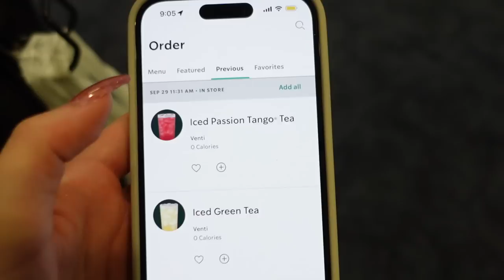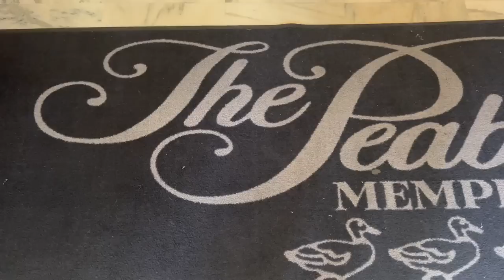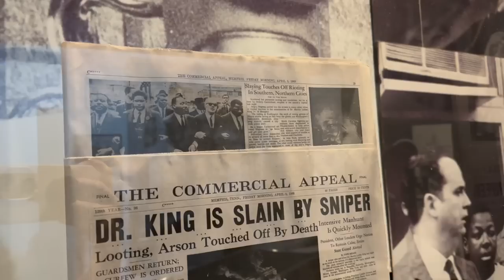Flight Attendant Life - WE GOT STRUCK BY LIGHTNING FLYING ON THE AIRBUS a321... 😱✈️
This was my first time getting struck by lightning while working a flight home on Thanksgiving morning! 😱

PRODUCTS MENTIONED:
Tan Puffer Coat (size S)
Puffer Bag (very similar)
Phone Travel Tripod

8901 Tehama Ridge Pkwy, Ste 127, PMB 248.